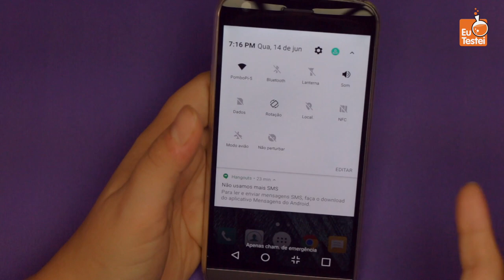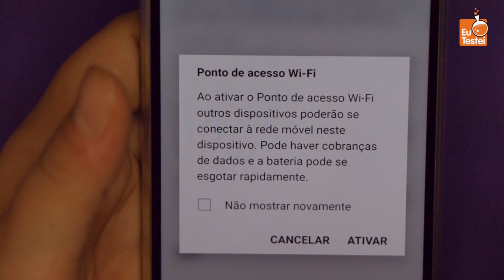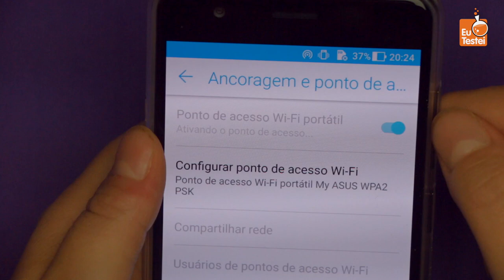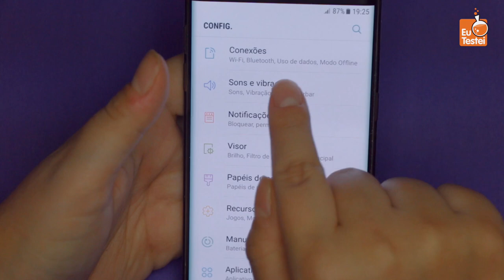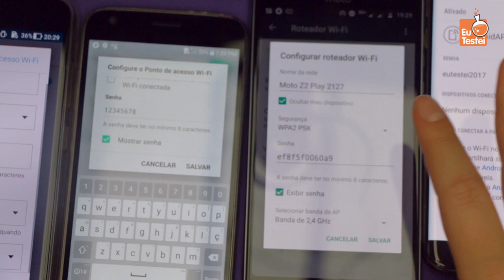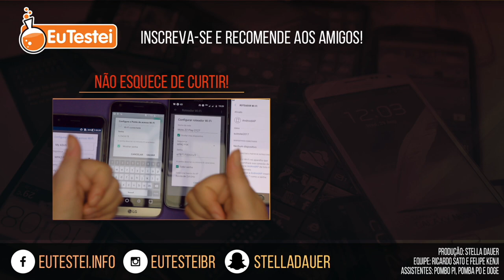Como usar o Roteador WiFi do seu smartphone Android - Tutorial EuTestei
Sabia que tem como compartilhar a internet do seu smartphone com os amigos e com seus outros aparelhos quando não tem outra internet disponível? Seu pacote de dados pode ser muito útil nessa horas. Vou te ensinar como usar o Roteador WiFi, que transforma seu aparelho em um ponto de internet para qualquer outro aparelho acessar, sejam eles outros smartphones, tablets, notebooks, TVs e mais.

Para esse tutorial, mostro como fazer isso em aparelhos de diversas marcas: Samsung Galaxy S7 Edge, Motorola Moto Z2 Play, Asus Zenfone 3 Zoom e LG G5 SE. Vem ver!